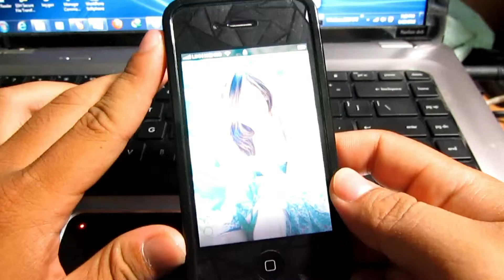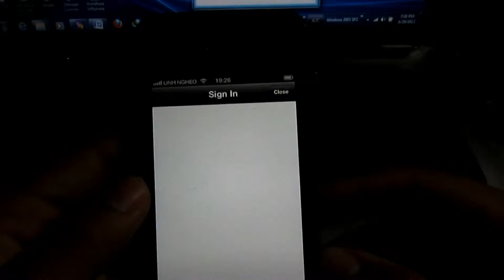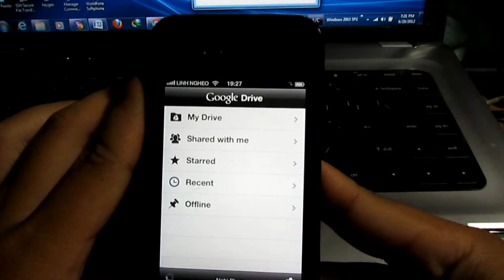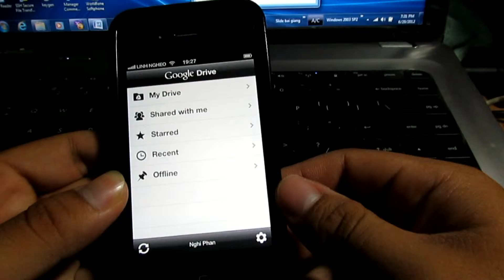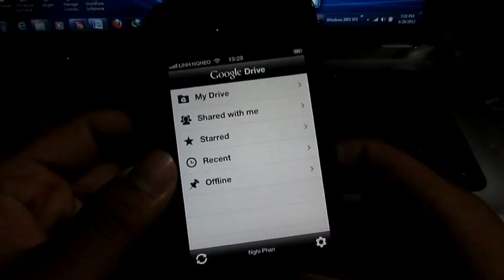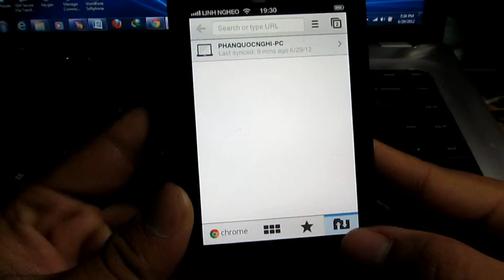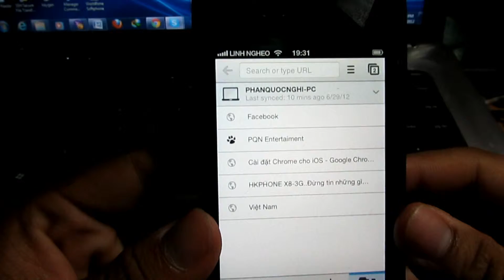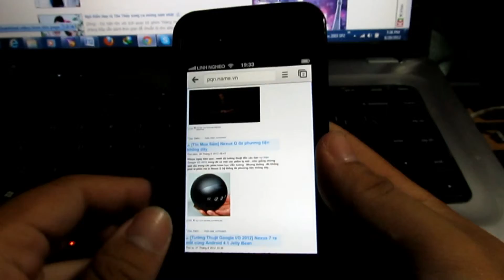PQN - "Sử dụng Google Chorme , Google Drive trên thiết bị iOS"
Sử dụng google chorme , google drive trên thiết bị iOS